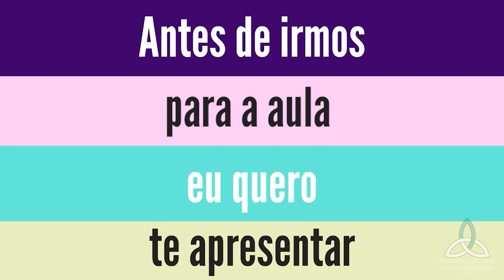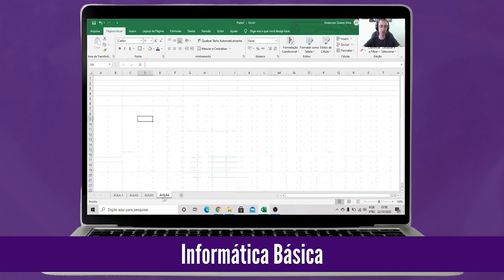Principais substâncias e animais TÓXICOS em ANIMAIS DOMÉSTICOS!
Essa é uma prévia do nosso curso de Toxicologia Veterinária ministrado pela professora Lara Kriger

Nessa aula você aprenderá:

00:00 - Introdução
00:20 - Animais Venenosos
04:33 - Toxicologia na Clínica

SEU PRESENTE! 🎁